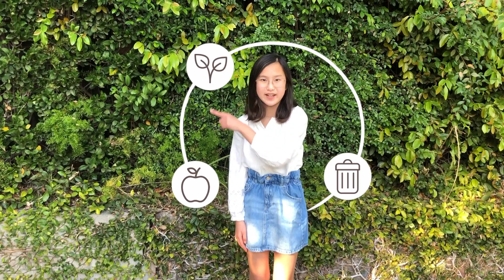Compost Happens: What We Save Saves Us -- 2022 Climate Video Challenge 3rd Place Winner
For the California Coastal Commission's 2022 Climate Video Challenge, middle and high school students were asked the question: What is your vision for a thriving future? Congratulations to Audrey Ma!